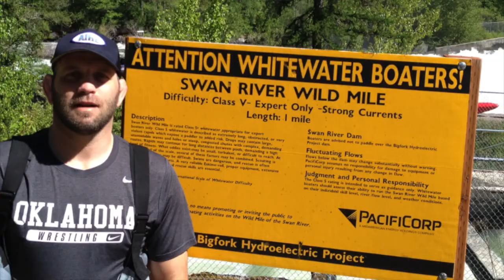Face Your fears to achieve success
To achieve anything in life we have to take the first step. That first step is to fears your fears and take action regardless of fear.